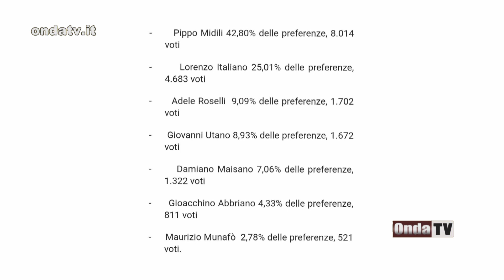Pippo Midili è il neo sindaco di Milazzo